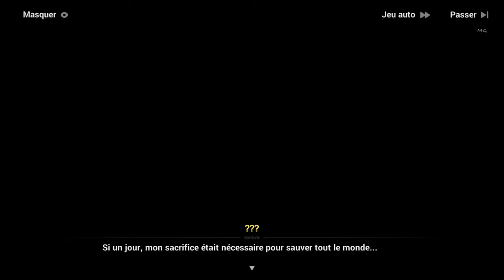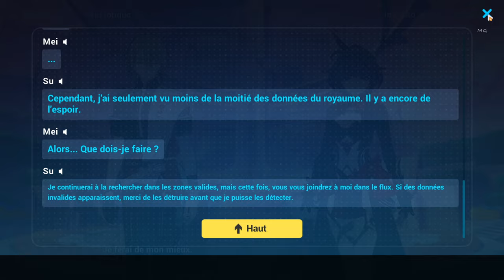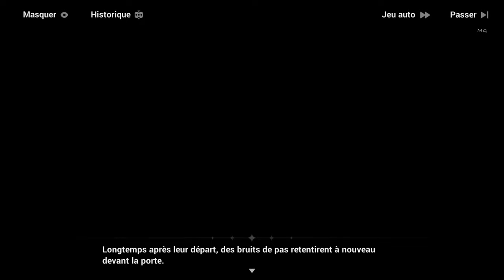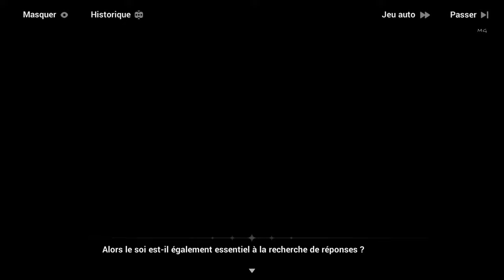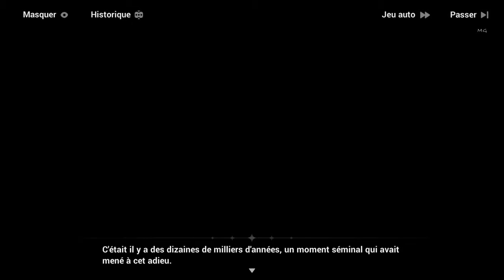Honkai Impact 3rd | Chapitre 29 : ˖꒰Fille de l'Elysée꒱ #3〃₍₍HD⁾⁾ ₍₍4K⁾⁾ 🍓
Chapitre XXIX: 🍓Fille de l'Elysée🍓 / Partie 3